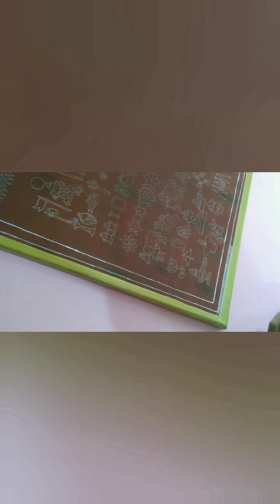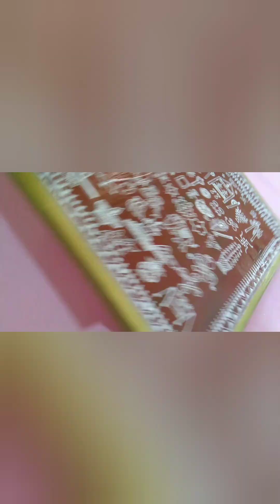चैत्रांगण रांगोळी I Chaitrangan Rangoli Painting on Canvas I # AcrylicPainting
Chaitrangan Rangoli Painting on Canvas I

Suggested video :-
चैत्रांगण रांगोळी व अर्थ | chaitrangan chaitra month traditional and auspicious rangoli
Chaitrangan ( चैत्रांगण ) - Chaitra month special, traditional and auspicious rangoli  Painting
Chaitrangan (चैत्रांगण) Rangoli - Festive Rangoli Designs
Gudi Padwa Special Rangoli Chaitrangan Rangoli
Chaitrangan Rangoli/ चैत्रांगण रांगोळी
Fabric painting on pure silk saree
Hand painted silk scarf I(Full tutorial)I Silk painting I How to make silk painting, steaming, etc.
Fabric painting on saree

your query:
Rangoli designs

fabric painting
saree painting
organza dupatta handpainted
painting on silk organza
how to paint on silk organza
flower fabric painting